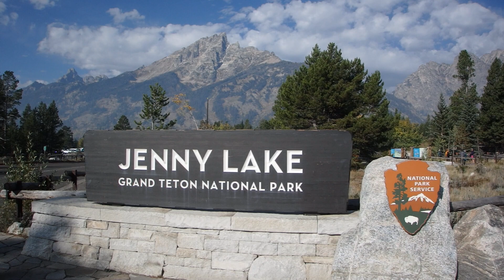Landscapes of Grand Teton National Park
Join host Ryan Wood on a scenic Journey through Grand Teton National Park, WY.